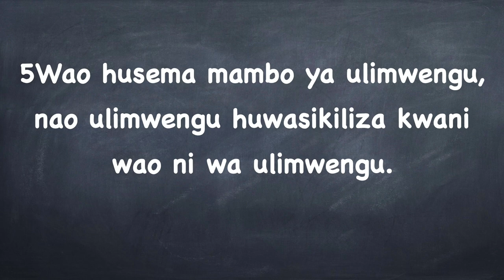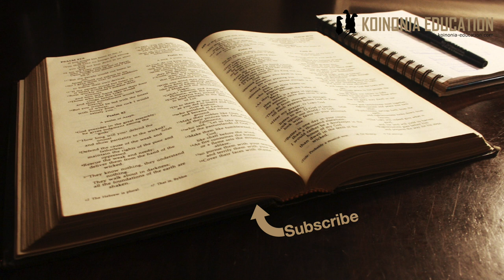Aliye ndani yetu ni mkuu HD 1080p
1Yohana 4:4-6
Ninyi (wakristo) ni wa Mungu 4a
Aliye nanyi ni mkuu kuliko mpinzani 4b
Wanaopinga ni wa ulimwengu na ulimwengu unawasikiliza 5
Sisi ni wa Mungu na aliye wa Mungu anatusikiliza 6a
Katika kuona mtu anamsikiliza nani tunafahamu kama ni wa Mungu au wa dunia 6b

Roho wa ukweli na wa uongo
1Yohana 4:4-6
4Lakini nyinyi, watoto, ni wake Mungu na mmekwisha washinda hao manabii wa uongo; maana Roho aliye ndani yenu ana nguvu kuliko roho aliye ndani ya hao walio wa ulimwengu. 5Wao husema mambo ya ulimwengu, nao ulimwengu huwasikiliza kwani wao ni wa ulimwengu. 6Lakini sisi ni wake Mungu. Mtu anayemjua Mungu hutusikiliza, mtu asiye wa Mungu hatusikilizi. Basi, kwa njia hiyo tunaweza kutambua tofauti kati ya Roho wa ukweli na roho wa uongo.

Yohana anapenda kurudia kuwapa moyo wafuasi wa Yesu ”Ninyi ni wa Mungu” mkristo mfuasi ni wa Mungu ni uhakika hakuna mashaka!
Ni kwa sababu tuezaliwa naye, tunavutiwa naye, tunamfuata yeye, tunaamini neno lake

Hii ni aya ambayo tunapenda sana kuinukuu, lakini si maneno matupo ni kweli kabisa, MUNGU ni MKUU kuliko MPINZNI
Ndiyo maana tunaweza kusema kwa uhakika kwamba Ushindi upo katika Kristo!!!

Kuna wakati tunashangaa tunapojaribu kuwasilisha imani yetu kuona kwamba watu hawataki kusikiliza
Ni kwa sababu wao ni wa ulimwengu, na fikra za ulimwengu unawatawala
Ulimwengu pia ni dini zingine na kule ku kataa Mungu kabisa.
Watu hao wanapenda kusikia uongo wa ulimwengu au wa dini yao

Sisi (wakristo) ni wa Mungu na anayepokea ujumbe wa ukristo ni wa Mungu maana anavutiwa na haki ya Mungu
Hapo ni muhimu kuelewa kwamba kuna wanaokataa kwanza ila baadaye wanakuja kuwa wasikivu,

Ni rahisi kuona kama mtu ni wa dunia , mpinga Kristo, au wa Mungu
Tunafanya hivyo kwa kuangalia anavyo itikia kwa ujumbe wa Injili ya Yesu.